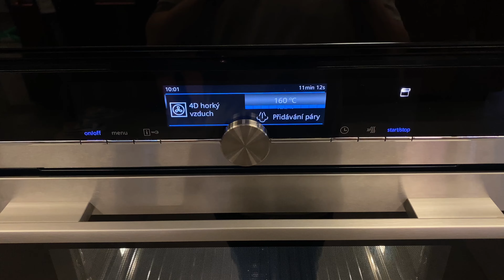Předváděcí vaření na spotřebičích Siemens 22 5 2023 | ElektroCZ.com, Lightstyle studio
Dnes pro Vás máme ohlédnutí za kurzem vaření na spotřebičích Siemens.

Rádi sdílíme úžasné zážitky z našeho kurzu vaření na spotřebičích Siemens. Během tohoto kurzu jsme se vařili na vynikajícím troubám Siemens HS658GXS7, Siemens CD634GAS0 a Siemens CS658GRS7, a také na skvělých varných deskách Siemens EX675FXC1E a Siemens EX875LX67E.

Naši účastníci kurzu měli příležitost vařit a experimentovat s těmito výjimečnými spotřebiči Siemens a připravovat několik neodolatelných pokrmů.

Jeden z pokrmů, který jsme se naučili připravovat je grilované kachní prso s fermentovanou červenou pšenicí, šlehaným avokádem a pečenou červenou řepou. Tento pokrm nabízí nezapomenutelná spojení chutí a textur, které potěší i ty nejnáročnější gurmány.

Dalším vynikajícím pokrmem, který jsme připravili je variace grilovaného a vařeného chřestu se smetanovou holandská omáčkou, ořechová drobenka a grilované brambůrky. Kombinace křupavé ořechové drobenky a grilovaných brambůrek tvoří skvělou přílohu, která vás zaručeně ohromí.

Naši účastníci kurzu se také naučili připravovat tvarohové knedlíčky s karamelovou jablkovou vařenou omáčkou a variovanou holandskou vařenou omáčkou. Tato sladká kombinace tvarohových knedlíčků s lahodnou představuje perfektní dezert, který si jistě zamilujete.

Kurz vaření na spotřebičích Siemens byl nejen zábavný, ale také velmi poučný. Naši účastníci měli možnost využít pokročilé funkce těchto spotřebičů a objevovat nové možnosti při přípravě jídel.

Pokud i vy máte zájem o objevování skvělých funkcí a vynikajících výsledků při vaření, doporučujeme vám se s nabídkou spotřebičů Siemens a přihlásit se na náš kurz vaření. Náš tým vám rád ukáže, jak využít tyto vynikající spotřebiče a připravit si skvělá jídla doma.

Děkujeme vám za pozornost a těšíme se na setkání

Rádi byste se zúčastnili některého z našich kurzů vaření?